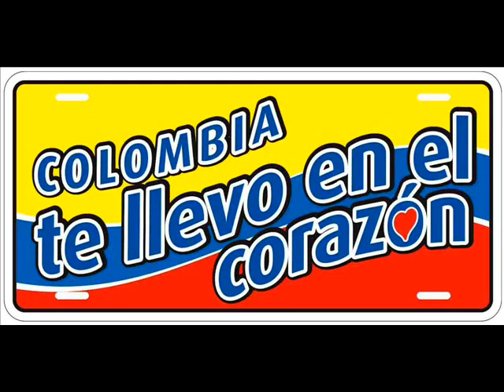Lucas Arnau y Carlos Baute lo que dejaste al no volver :*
Una canción del colombiano Lucas Arnau y el venezolano Carlos Baute :). ¡Países hermanos!